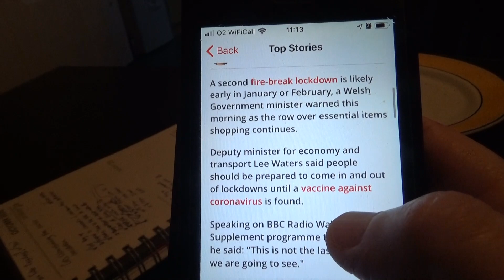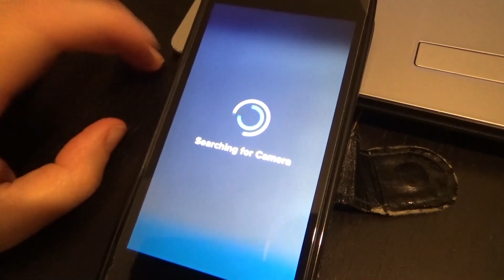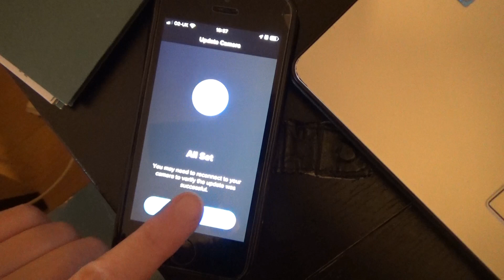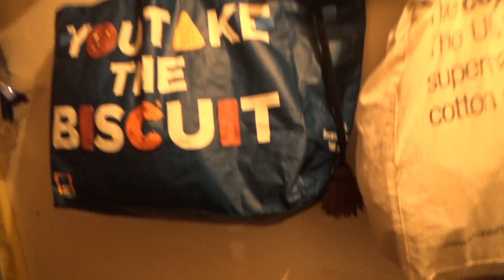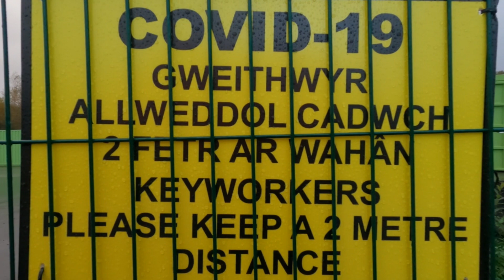FIREBREAK LOCKDOWN, WALES: Our 2nd full day. My Boyfriend has to go back home. DAILY VLOGS UK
FIREBREAK LOCKDOWN, WALES: Our 2nd full day. My Boyfriend has to go back home. DAILY VLOGS UK 25/10/2020

It's the 2nd full day of the firebreak lockdown here in Wales. My boyfriend has stayed with us for two days as part of our extended household support bubble for single adult households. It's made the world of difference to be able to spend time with him properly again, in an indoors, home setting.

He has to get back home today.

Later I go off for a walk for my 'daily exercise', only is VERY RAINY and rather windy too... I manage to make the best of it!

This is the GoPro Hero 9 Black I was updating. It seems to be much better after its updates!!
- GoPro HERO 9 Black - Waterproof Action Camera with Front LCD and Touch Rear Screens, 5K Ultra HD Video, 20MP Photos, 1080p Live Streaming, Webcam, Stabilization

All the outdoor shots were done on this GoPro.